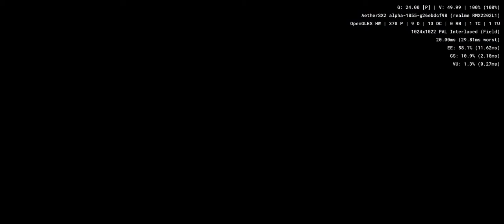Harry Potter and the Sorcerer's Stone - Aethersx2 Android PS2 Emulator SD888 Realme GT